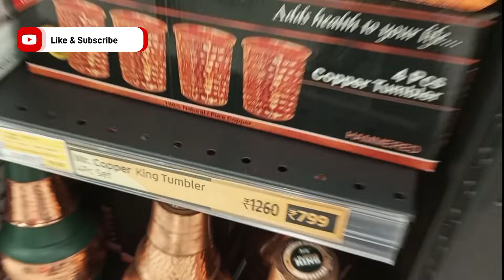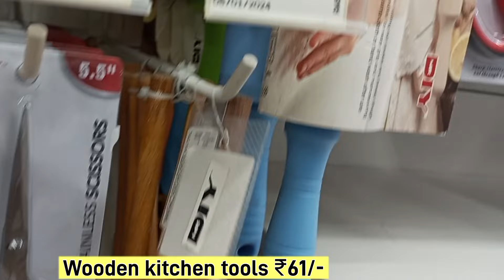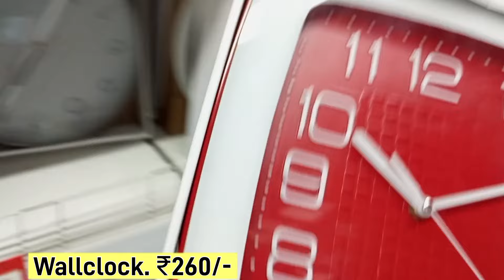🛍D MART,D,I,Y, Store Clearance sale offers upto 70% off,kitchen & steel household items, Wallclock.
D,I,Y Store kitchen products | D,I,Y Stainless steel Cookware set
D,I,Y today offers New kitchen products |
D mart Latest kitchen products|™ D mart steel , Non stick, cookware, Glass container, Online available) D mart online facility is available
D mart supperstore kitchen products buy one get one free offers |
 Unique and new products  buy one get one free

Address - 1/COM-1, 4,1/5, SHREE KRUPA COMPLEX, Awas Vikas Ambedkar Puram, Kalyanpur, Kanpur, Uttar Pradesh 208017

Address -  KarolBagh Delhi
Address -- bangalore siddapura Kundhanahalli
thak you  for asking your valuable question
please keep supporting me .,
kitchenorganisation d mart shopping mall
dmart tour
dmart stationary
dmart clothing dmart summer new arrivals dmart offer 2023-24 Smart Bazaar shopping offer buy one get one free
D mart offers 2023-24 | All kitchen products and home items 80% off | Dmart offers today |
Reliance Smart supperstore kitchen products buy one get one free offers |
Reliance super store 2023-24 offer buy one get one free